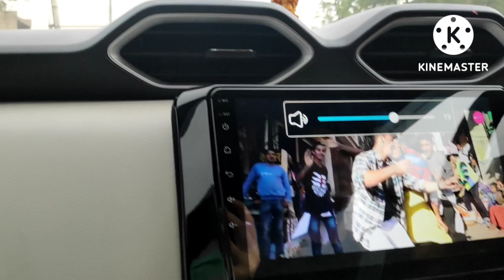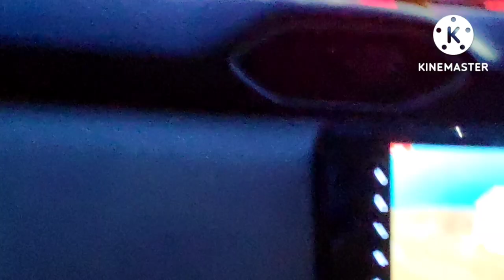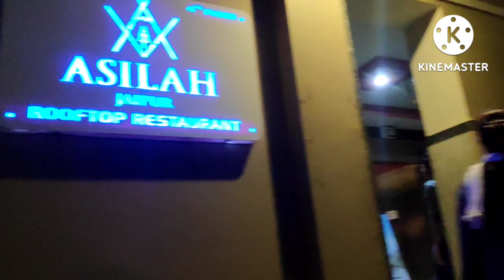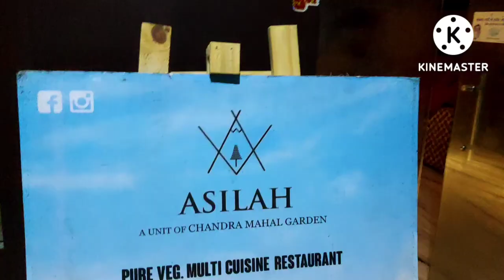DINNER WITH FAMILY 🍽️ DAYOUT VLOG 🚗 Sasural to Maika❤️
Hey, This is Tanu Pant and welcome to my You Tube channel TanuRaj Talks. Here you will find lot of videos realted to Fashion, Haul & Vlog.

Please do not use any photos or content with out permission.